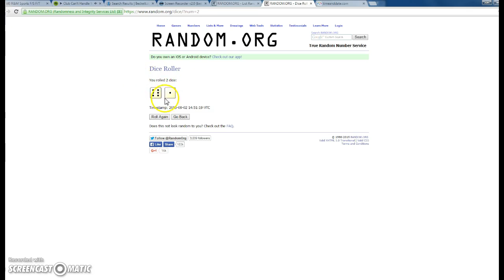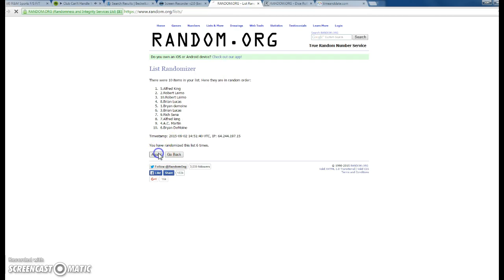Orioles Card (Shawn Hensley)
Shawn Hensley